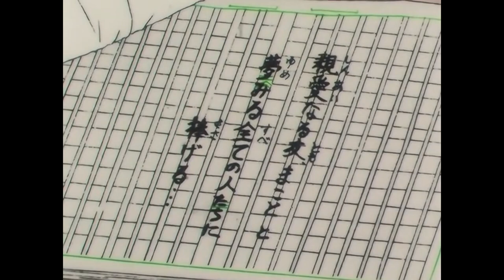Sailor Moon SuperS VIZ Dub Episode 134 Epilogue Tomoko Saw Pegasus Amanda C. Miller Stephanie Sheh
shoprogambit geoblocking4all SailorMoonSuperS VIZMedia Taken from Episode 134: Makoto's Friendship: A Girl Who Admired Pegasus© Naoko Takeuchi/ PNP/ Toei Animation.